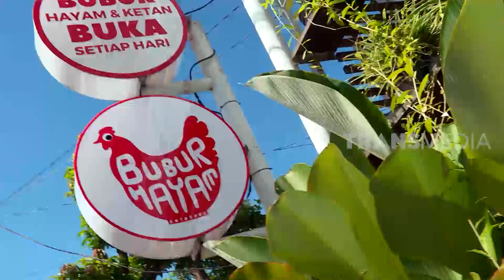Bubur Hayam Dan Ketan Hitam Dengan Wajah Kekinian | RAGAM INDONESIA (06/04/21)